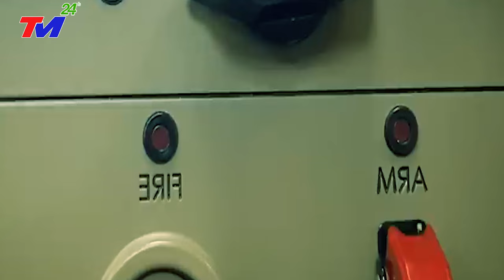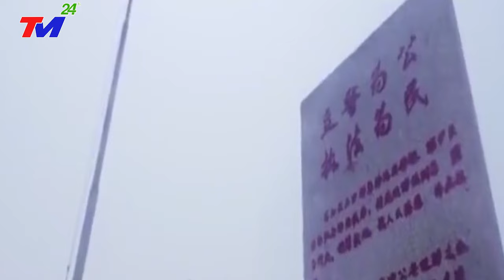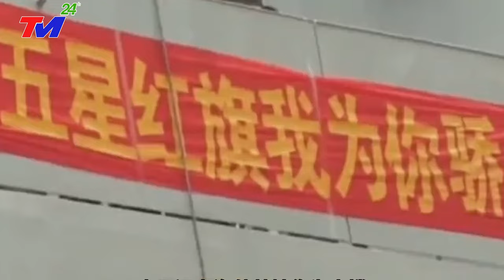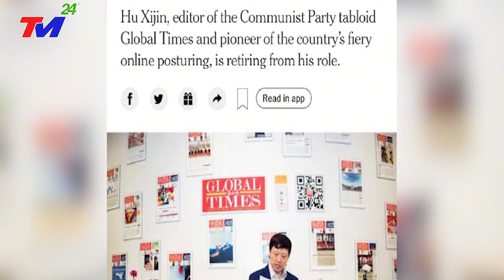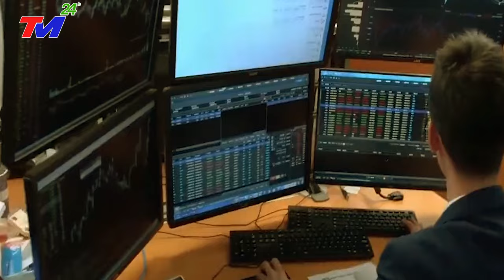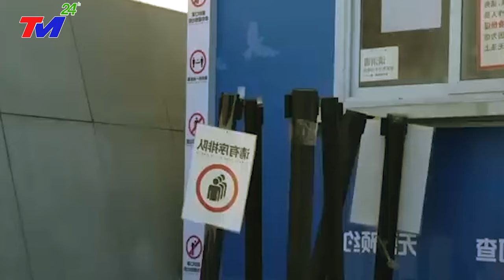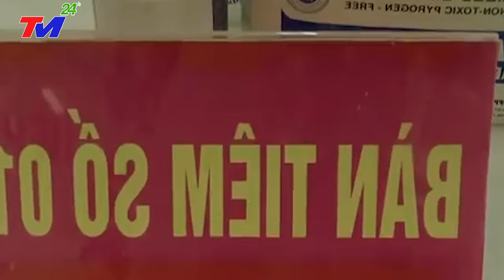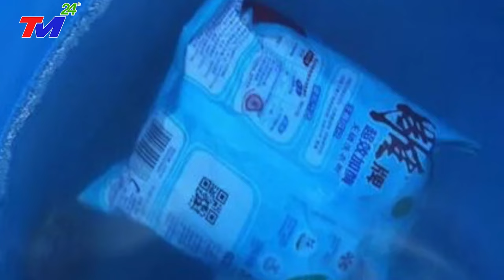TIN MỚI NHẤT: VỠ DẬP ! NGÀY TẬN THẾ Ở Đ.T.HIỆP, BÃO SỐ 6 GIẬT CẤP 17 ĐỔ BỘ TQ, SÓNG THẦN CAO 79M